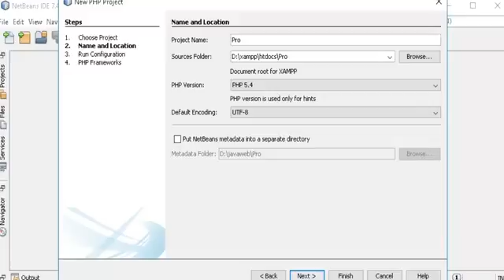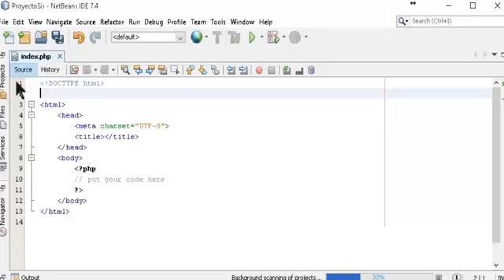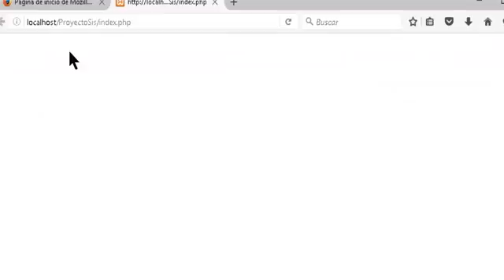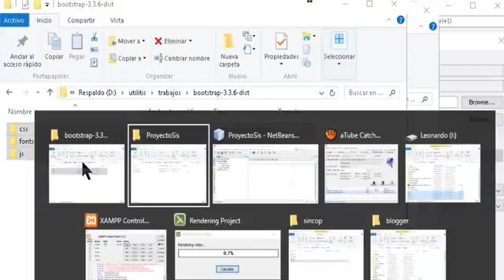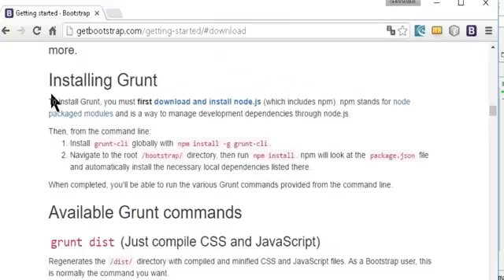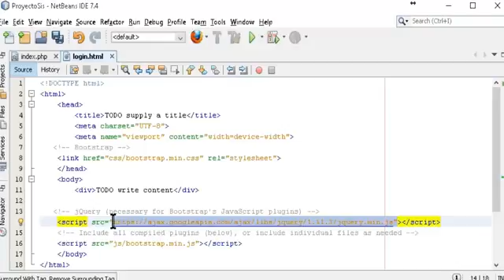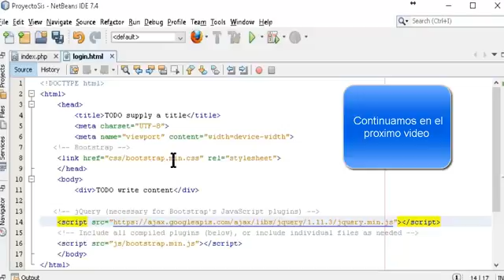Tutorial PHP+bootstrap+CSS+hostinger Video 2 incluir Bootstrap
Vídeo Tutorial PHP+bootstrap+CSS+hostinger Video 1 Introducción

Actualizado el 04/03/2017